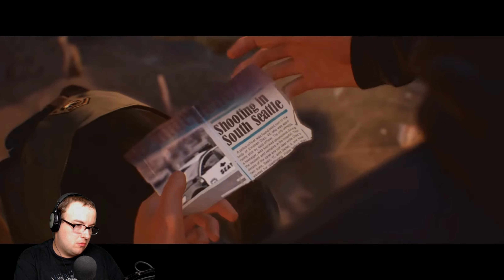[REACT] Life is Strange 2 Trailer | MrStevee